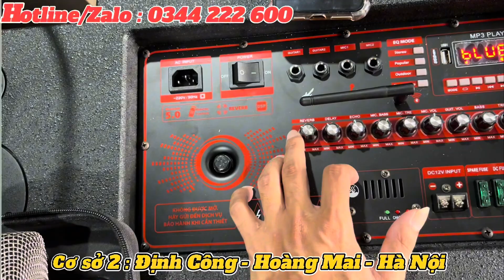💥Hàng Thanh Lý - Giảm Giá💥5 Tấc Đôi + 2 Loa Full Chuyên Nghiệp💥Sale Giảm Hẳn 1 Triệu/1 Loa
❤️ UY TÍN LÀ VÀNG , YÊN TÂM MUA SẮM
👉 Kiểm tra hàng ưng ý mới cần thanh toán , không hay không cần nhận hàng
👉 Không cọc
👉 Miễn Phí ship toàn quốc
👉 Bảo hành tại nhà trên toàn quốc
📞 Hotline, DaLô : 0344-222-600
🏦  Địa Chỉ :
Kho 1. An Phú. Thuận An. Bình Dương
Kho 2. Định Công. Hoàng Mai. Hà Nội
Kho 3. Xuân Thịnh. Triệu Sơn. Thanh Hoá
Khách ở xa ship COD miễn phí toàn quốc. Nhận hàng được thử hàng ok mới thanh toán

Công ty. Âm Thanh Ánh Sáng THANH HUY
ok990
Loa Kéo Cảnh Hằng
Loa Kéo Xanh